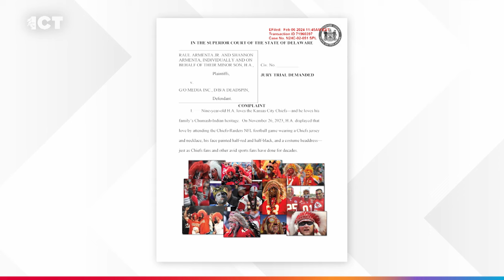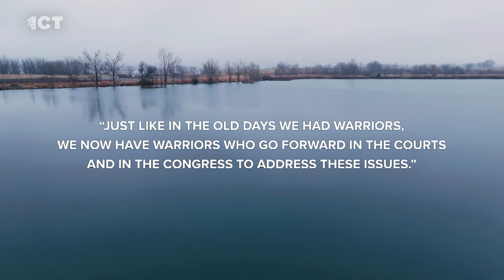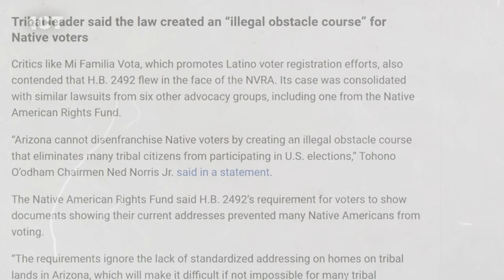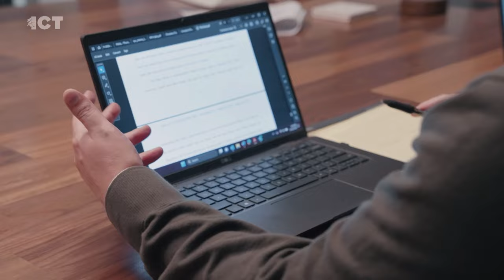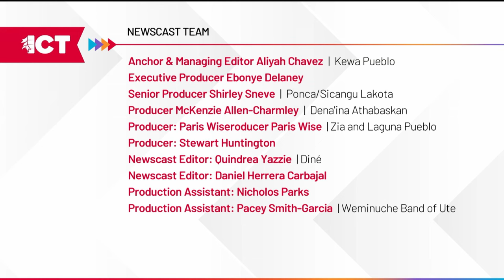Osage singer gets Oscar nod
On the Monday edition of the ICT Newscast, an Osage man for the first time gets an Oscar nomination – for best original song. The Ho-Chunk Nation and Discover Wisconsin bring you snow snakes. The live-action series, “Avatar the Last Airbender," increases Indigenous voices and culture on TV.